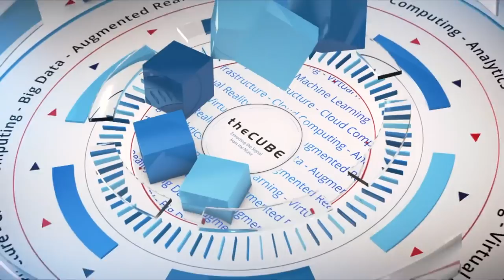Janet Kuo, Google, KubeCon | CUBEConversation, October 2018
Janet Kuo, Software Engineer, Google & Co-Chair, KubeCon sits down with John Furrier for a CUBEConversation at theCUBE Studio in Palo Alto, CA.